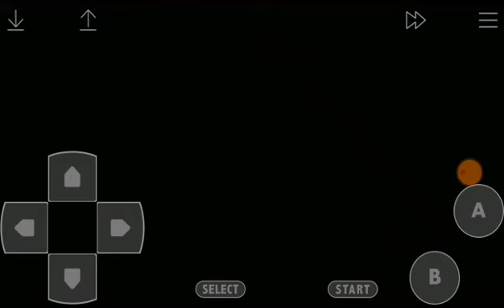Game Over: Legacy of the Wizard (NES)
Turned to skeleton